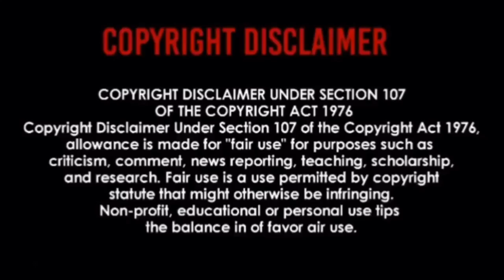Iron Butterfly - In A Gadda Da Vida | REACTION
Where is Beginning of this Song From?